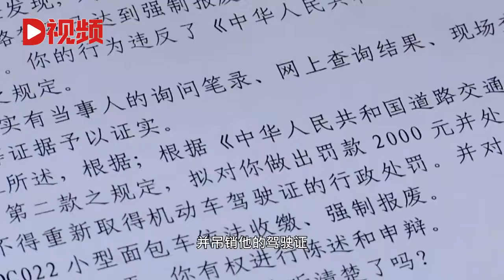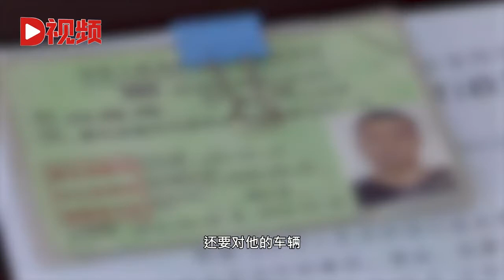报废车上路被查搜出1米长气枪，车主：钓鱼时花4000元购得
近日，湖北随州。男子刘某开报废车辆上路行驶被查，交警竟从其车内搜查出一把高压气枪。随后，交警将刘某移送到派出所，经鉴定，这支气枪有很强的杀伤力，操作不当会造成严重后果。Recently, Suizhou, Hubei Province. The man Liu drove a scrapped vehicle on the road and was checked. The traffic police searched a high-pressure air gun from his car. Subsequently, the traffic police transferred Liu to the police station. After identification, this air gun has strong lethality, and improper operation will cause serious consequences.